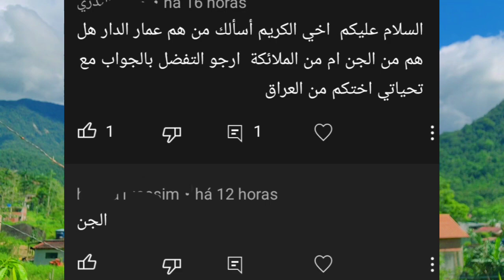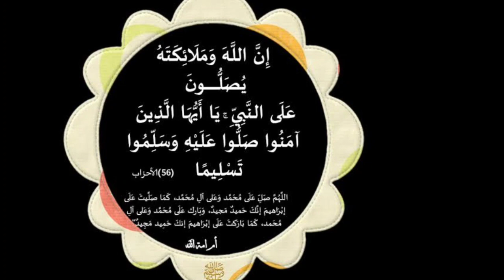عمار البيت من الملائكه هل فعلا الملائكة يسكنون معنااو فقط الجن الذين يسكنون في البيت او الشياطين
عمار البيت من الملائكه هل فعلا الملائكة يسكنون معنا
او فقط الجن الذين يسكنون في البيت او الشياطين